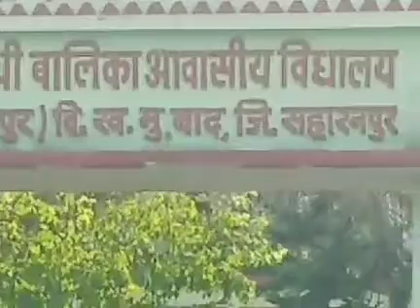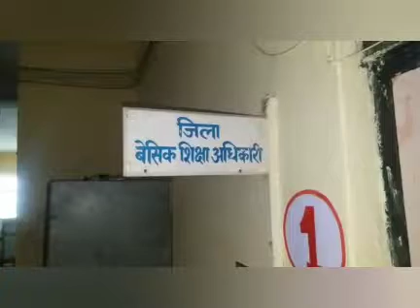सहारनपुर:-अनामिका शुक्ला मामले में वार्डेन भी हुई बर्खास्त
सहारनपुर में अनामिका शुक्ला बनकर भावना कर रही थी नौकरी
सहारनपुर। चर्चित एवं कथित शिक्षिका अनामिका शुक्ला प्रकरण में प्रत्येक जनपद में अलग नाम निकलकर सामने आ रहे हैं। कहीं सुप्रिया सिंह तो कहीं प्रिया और कहीं अनामिका सिंह नाम सामने आया है। सहारनपुर की बात करें तो यहां अनामिका शुक्ला के नाम से भावना नौकरी कर रही थी।
कस्तूरबा गांधी आवासीय बालिका विद्यालय मुजफ्फराबाद में नियुक्ति के लिए विभाग ने आवेदनकर्ता अनामिका शुक्ला पुत्री सुभाषचंद शुक्ला के द्वारा भरे गए पते हसनपुर मैनपुरी पर नियुक्ति पत्र भेजा गया तो वहां उक्त नाम और जाति का कोई व्यक्ति नहीं मिला। ऐसे में नियुक्ति पत्र वापस आ गया था।

इसी  प्रकरण में विभाग ने संबंधित विद्यालय की वार्डन ललिता देवी की संविदा समाप्त कर दी है। जिला समन्वयक (बालिका शिक्षा) पर कार्रवाई के लिए शासन को पत्र लिखा जा रहा है ।
इस पूरे प्रकरण की जांच के लिए जिला बेसिक शिक्षा अधिकारी रमेंद्र कुमार सिंह द्वारा तीन सदस्यीय जांच समिति बनाई गई थी। बीएसए ने बताया कि जांच समिति ने पाया कि वार्डन ललिता देवी ने राजकीय कार्यों के प्रति लापरवाही बरती। गड़बड़ियों से विभाग को अवगत नहीं कराया। इसके अलावा वार्डन ने बेसिक शिक्षा अधिकारी के निर्देश के बावजूद दस जून तक अपना स्पष्टीकरण भी नहीं दिया। ऐसे में समिति की संस्तुति पर उनकी संविदा समाप्त कर दी है। उधर, जिला समन्वयक (बालिका शिक्षा) आदित्य नारायण शर्मा ने दस जून को अपना स्पष्टीकरण दे दिया था। उनके खिलाफ कार्रवाई के लिए शासन को पत्र लिखने की तैयारी है।

बाइट - रामेंद्र कुमार BSA सहारनपुर